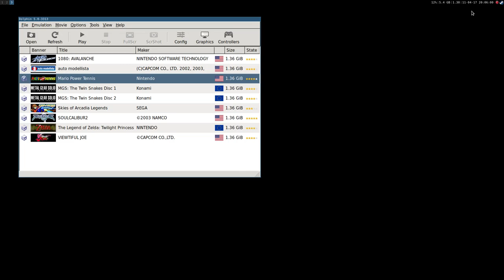Dolphin-emu ·· Mario Power Tennis